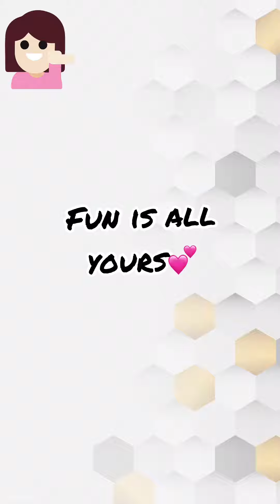Favourite click and best scene you ever seen, trust me🥰 smoki-beer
I guess you guys never saw such type of loyal dog and here is a video that really show what I meant🙏